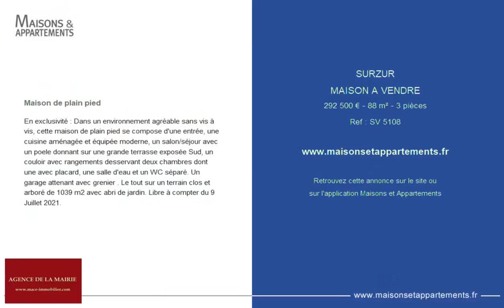SURZUR - MAISON A VENDRE - 292 500 € - 88 m² - 3 pièce(s)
Référence : SV 5108

Maison de plain pied

En exclusivité : Dans un environnement agréable sans vis à vis, cette maison de plain pied se compose d'une entrée, une cuisine aménagée et équipée moderne, un salon/séjour avec un poele donnant sur une grande terrasse exposée Sud, un couloir avec rangements desservant deux chambres dont une avec placard, une salle d'eau et un WC séparé. Un garage attenant avec grenier . Le tout sur un terrain clos et arboré de 1039 m2 avec abri de jardin. Libre à compter du 9 Juillet 2021.

Cette annonce vous est proposée par l'agence AGENCE DE LA MAIRIE

|2363790|